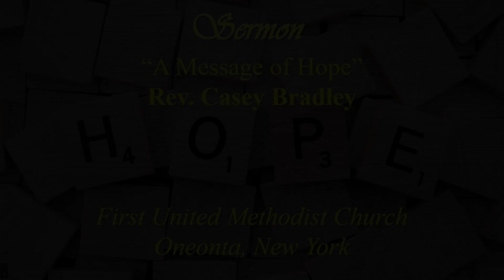Sermon “A Message of Hope” Rev. Casey Bradley (12/3/23) FUMC Oneonta, NY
Sermon “A Message of Hope”
  Rev. Casey Bradley
  12/3/23
  First United Methodist Church, Oneonta, NY